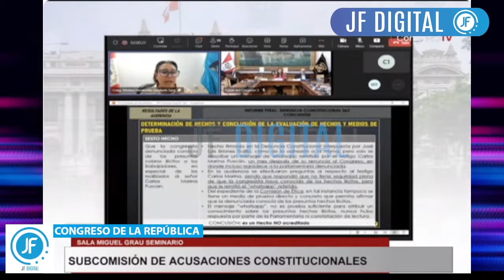ASÍ SAC BLINDÓ A MAGALY RUÍZ ACUSADA POR "MOCHA SUELDOS"